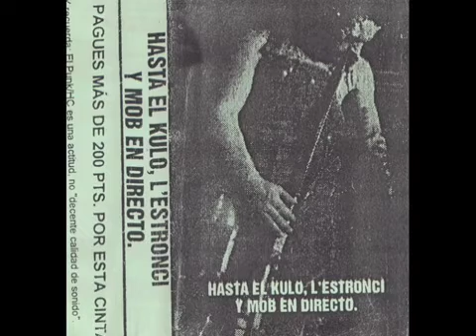A25 L' Estronci - La única verdad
Disco directo compartido en K7 del año 1995 de los grupos de punk rock Hasta El Kulo (Barcelona, Sant Andreu), L'Estronci (Badalona) y Mob  Hardcore (Madrid)

Cara A
Grupo: L'Estronci (Badalona)
Año: 1995